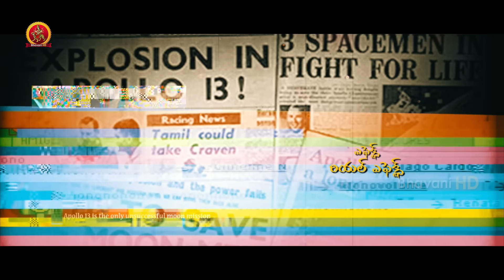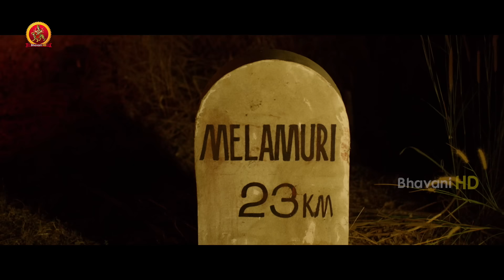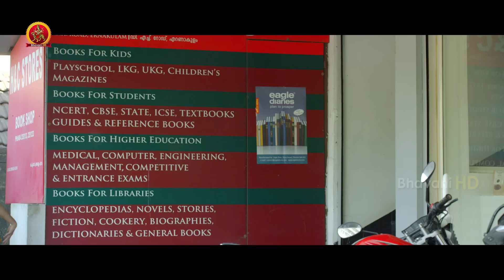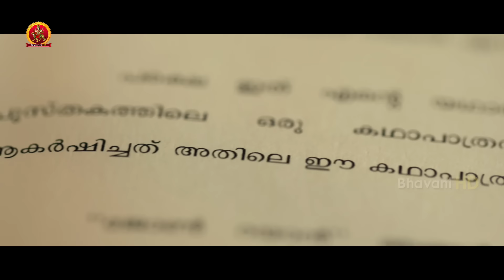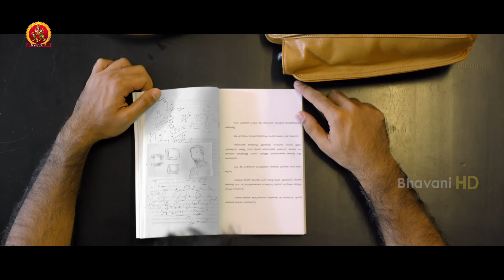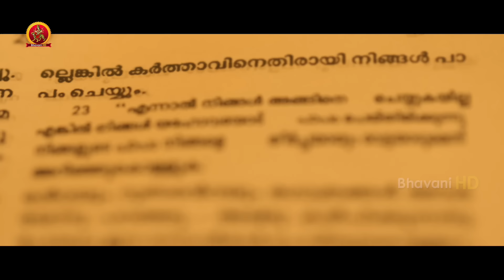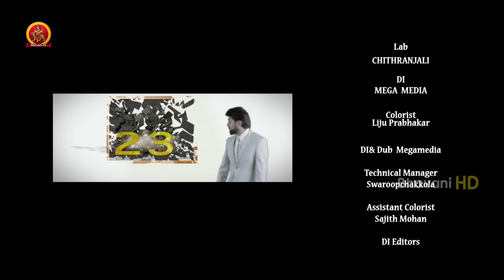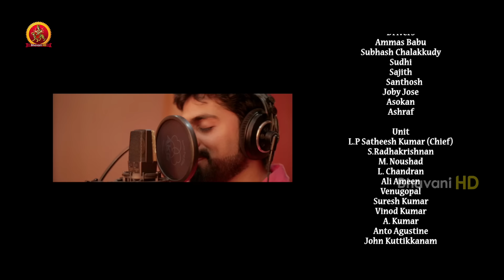Latest Telugu Mystery Thriller Full Movie | 23 Planned Murder | Govind Padmasoorya | Miya | Lal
Watch 23 Planned Murder Telugu Full Movie.

Starring: Govind Padmasoorya, Miya, Lal, Arjun Nandhakumar, Sunil Sugatha, Sasi Kalinga, and others.
Directors: Arjun Prabhakaran & Gokul Ramakrishnan
Producer: Rajasekhar Annabhimoju

Synopsis:
Ann and Freddy marry against the wishes of their parents and lead a happy life. However, their lives take a turn when Freddy gets involved in solving a case after reading a book gifted to Ann.